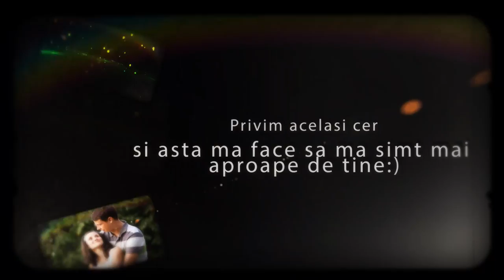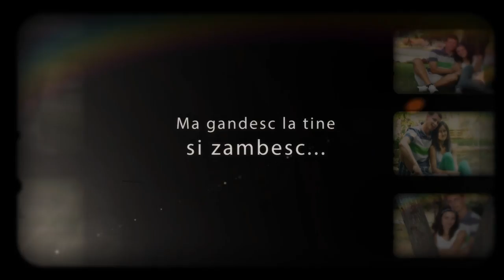Iuly & Mari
im Iuli si Mari ... pentru cea mai speciala persoana din viata mea ...